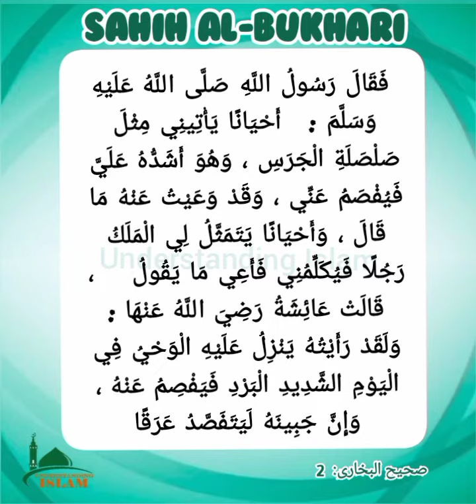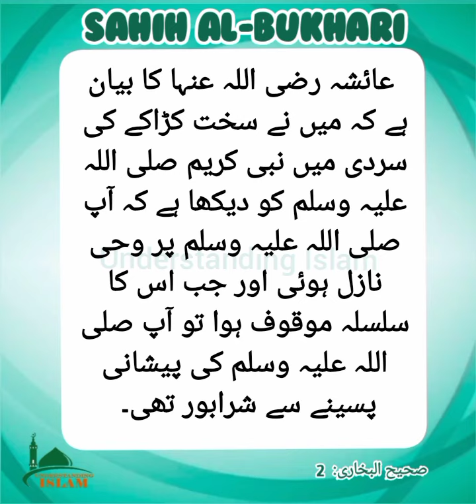Sahih Al-Bukhari Hadith No. 2 | Arabic and Urdu | رسول اللہ صلی اللہ وسلم پر وحی کیسے نازل ہوتی تھی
Sahih Al-Bukhari Hadith No. 2 | Arabic and Urdu.
 رسول اللہ صلی اللہ وسلم پر وحی کیسے نازل ہوتی تھی